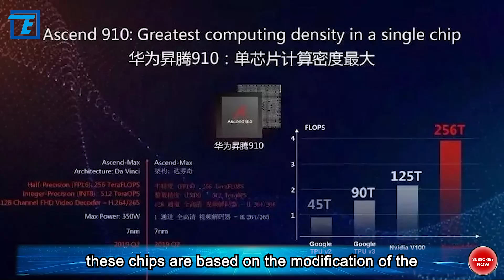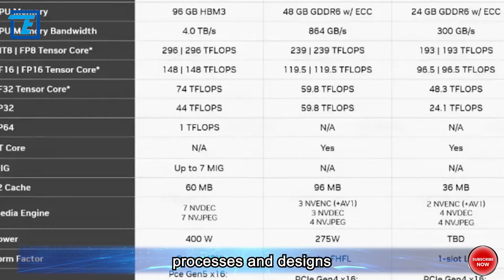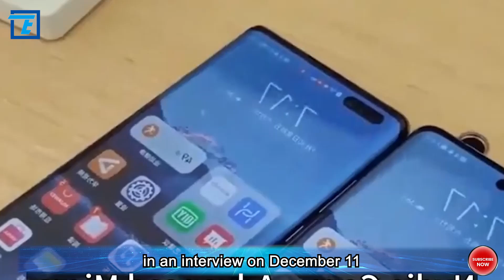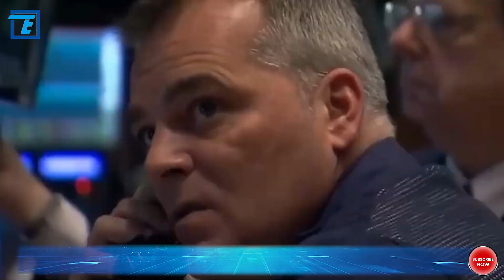Where is NVIDIA heading with its "special supply" chips?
Have you ever wondered how NVIDIA would respond to a new round of technological export controls amid the backdrop of the US-China tech war? Recently, we learned that NVIDIA plans to once again supply "special supply" AI chips to China in the second quarter of 2024, causing quite a stir in the tech community. You might be asking, what is the story behind this? How do fluctuations in US-China relations affect the export of high-performance AI chips? And how exactly is NVIDIA positioning itself in this technological storm to continue driving innovation? In this video, we will unveil the mystery, delving into how NVIDIA is navigating the challenges, seeking opportunities in the new policy environment, and uncovering the hidden stories behind its interaction with the US government. Follow us into this unknown territory filled with technological and political challenges, and see how NVIDIA plays a crucial role in shaping the future of AI chips. Ready? Let's dive in!

NVIDIA plans to resume supplying "special supply" AI chips to China in the second quarter of 2024, indicating a softening of US sales policies towards China. According to reports, the new round of technological export control policies has imposed restrictions on the export of NVIDIA's high-performance AI chips. However, the company is developing three "latest improved" AI chips based on the modification of the NVIDIA H100. These chips are expected to be launched in early 2024 to comply with the latest technological export control policies. This dynamic indicates that the competition between China and the United States in the chip field remains intense, and NVIDIA actively seeks solutions to expand its business in the Chinese market while complying with regulations. The background of this dynamic involves the complex technological competition between China and the United States and the control of the global chip industry.

Firstly, it is necessary to understand the changes in the US sales policy towards China. In recent years, as tensions between China and the United States have escalated, the tech sector has become a focal point of their competition. The US government has taken a series of measures, including technological export controls, to limit China's development in critical technological areas. Semiconductors and artificial intelligence chips are considered strategic areas.

In response to NVIDIA's situation, the new round of technological export control policies has restricted the export of its high-performance AI chips. This indicates the US government's attempt to limit China's access to advanced chips in the semiconductor field to maintain its advantages in global technological innovation and national security. The formulation of this policy is influenced not only by domestic concerns about technological security but also closely tied to trade frictions and geopolitical competition between China and the United States.

In this context, NVIDIA has to find new strategies to cope with the policy changes. The company chooses to develop a "special supply" AI chip based on the modification of the H100 to meet the latest technological export control policies. This demonstrates the flexibility and sense of urgency of companies in the face of policy changes. Additionally, NVIDIA's plan to launch these chips in early 2024 suggests that the company is doing everything it can to quickly adapt to the new regulatory environment while maintaining its technological leadership and business in the Chinese market.